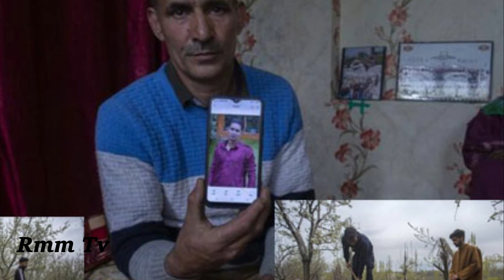গুম হওয়া সন্তানের খোঁজে মাটি খুঁড়ে চলেছেন এক পিতা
গত বছরের আগস্ট মাসে ভারত-শাসিত কাশ্মীরে এক ভারতীয় সৈন্যকে অপহরণ করেছিল একদল লোক। তার পরিবারের বিশ্বাস, সে আর জীবিত নেই। সেই সৈনিকের পিতা এখনও খুঁজে বেড়াচ্ছেন তার ছেলের দেহাবশেষ।

মঞ্জুর আহমেদ ওয়াগাই প্রথম যেদিন শুনেছিলেন যে তার ছেলে শাকির মঞ্জুরকে অপহরণ করা হয়েছে - তার এক দিন পরই পুলিশ তার গাড়িটি খুঁজে পেয়েছিল। আগুনে পুড়ে কয়লা হয়ে গিয়েছিল গাড়িটি।